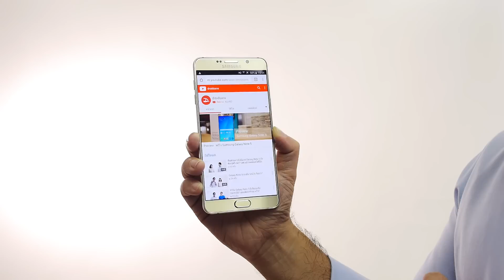Galaxy Note 5 เมื่อกดปุ่ม Back ค้างแถบแอปด้านข้างหายไปไหน?